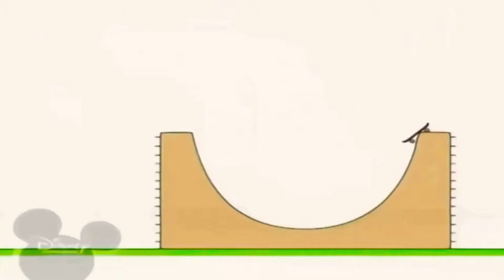6 квітня 2024 р.